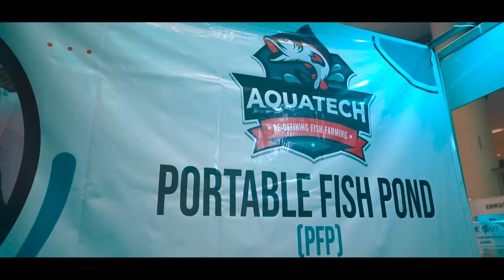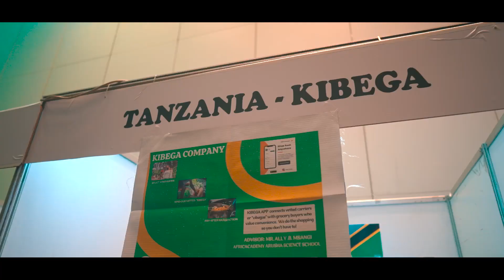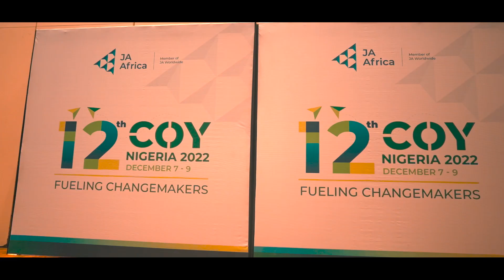AfricaCOY22 Competition Day Highlights